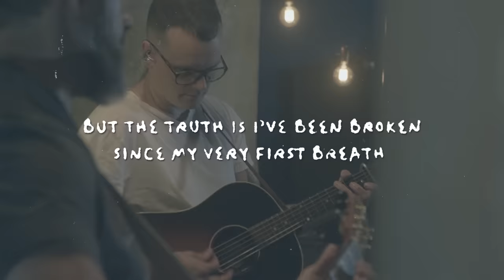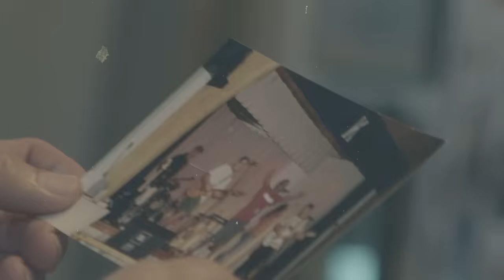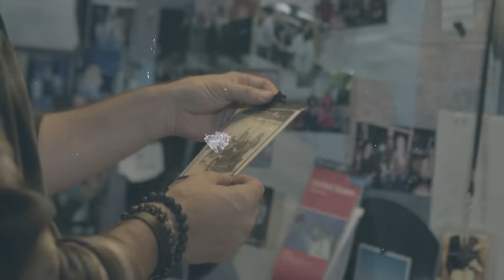Casting Crowns - All Because of Mercy (Lyric Video)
Check out the lyric video for "All Because of Mercy"

Listen to Casting Crowns on your smart speaker. Just say “Play All Because of Mercy by Casting Crowns.”

Alexa: Ask Alexa to follow Casting Crowns on Amazon Music

Lyrics:
I could stand here
And try to tell you
I found my way here on my own
Brought to life this heart of stone
Made up my own mind
To change my own life
Working my own way to good
As if anybody could

But the truth is I’ve been broken since my very first breath
And the truth is I’ve been wandering since my very first step

I know the only reason
I can stand here unashamed
Is not because I’m worthy
It’s all because of mercy
There’s no way that I could earn it
Praise God my debt is paid
It’s not because I’m worthy

The day He found me
6 feet under all my shame
I heard Him call me out by name
Hallelujah
The cross has spoken
Jesus my Savior bled and died
To bring this deadman back to life

Just as desperate for you now
As I was back then
If I ever should forget
Remind me once again
Once again

Hallelujah
(Oh oh oh oh oh oh oh oh)

Writers: Matthew West, John Mark Hall, AJ Pruis

Music by Casting Crowns Performing “All Because of Mercy (Lyric Video)”. (C) 2024 Provident Label Group LLC, a division of Sony Music Entertainment